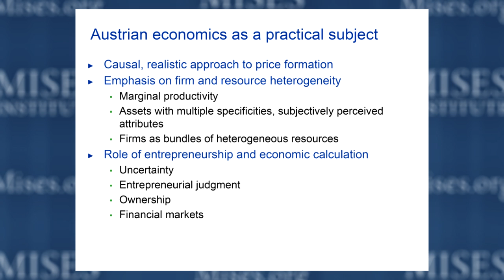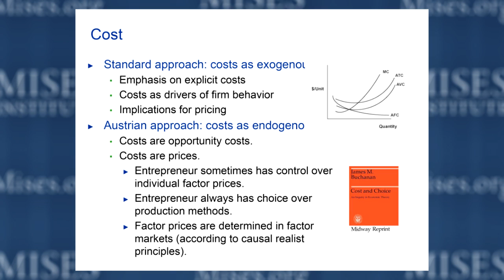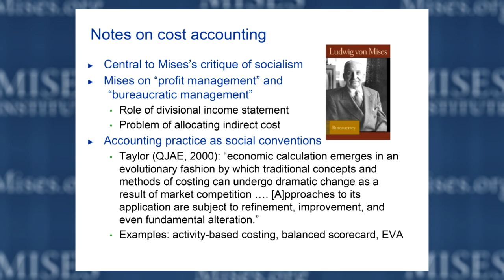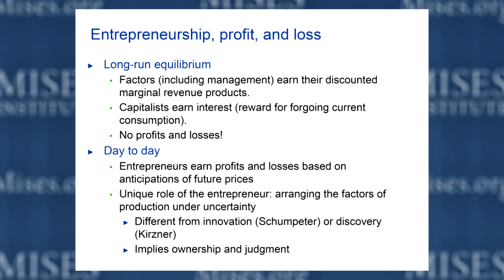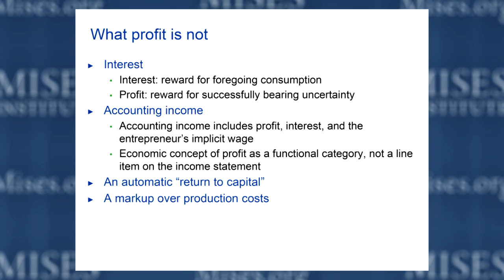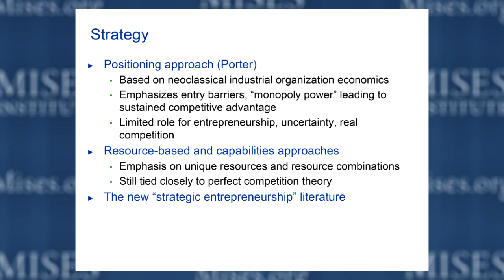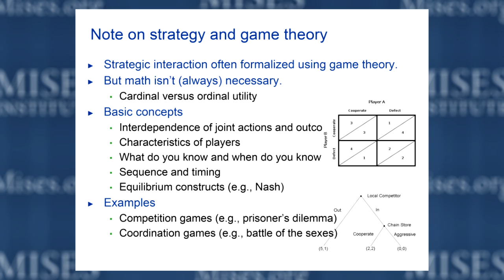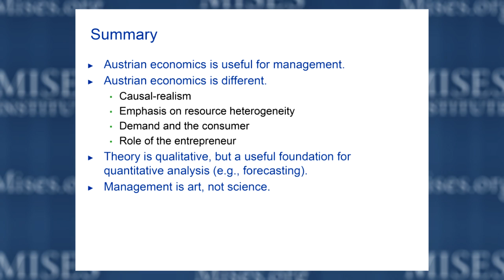Applications of Austrian Economics to Business and Management | Peter G. Klein